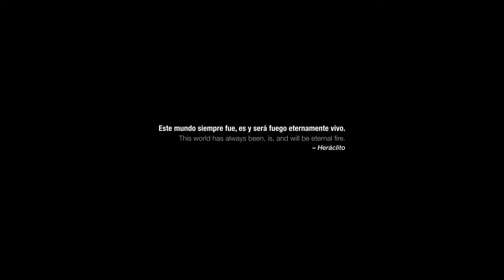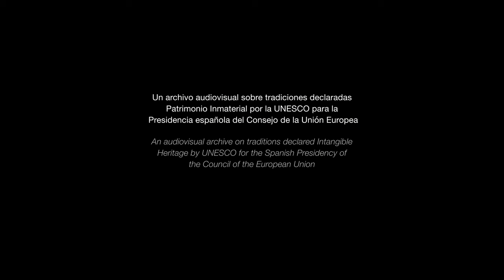La memoria del fuego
El primer fuego que encendió el ser humano en una caverna es el mismo fuego que ahora nos ilumina. Sus llamas nos han calentado, han avivado revoluciones, devorado libros y escuchado mil historias contadas a su alrededor. El fuego purifica y renueva acercándonos a lo divino. Pero el fuego también es castigador, destructor y reina en el infierno. El fuego nos contiene en su memoria desde siempre. Fuego, camina conmigo… para siempre.

Este nuevo vídeo de Raíces Vivas nos muestra tres patrimonios inmateriales donde el fuego se convierte en protagonista. En los Pirineos, el fuego de las fallas ilumina la noche más corta del año; en los hornos de La Granja, el fuego transforma la materia dando vida al vidrio; en Berga, 100 diablos llenos de fuego realizan su danza infernal.

El proyecto "Raíces Vivas", con motivo de la Presidencia española del Consejo de la UE, crea un nuevo archivo audiovisual sobre patrimonio inmaterial. El autor, Juan Rayos, es cineasta y realiza un trabajo documental que bebe de la narrativa contemporánea, en colaboración con el Ministerio de Cultura y Deporte @MinisteriodeCulturayDeporte y comisariado por Juanito Jones.

Raíces Vivas shows us in this video three intangible heritages where fire becomes the protagonist. In the Pyrenees, the fire of the fallas illuminates the shortest night of the year; in the furnaces of La Granja (Segovia), fire transforms matter giving life to glass; in Berga (Barcelona), 100 devils full of fire perform their infernal dance.

The first fire that humans lit in a cave is the same fire that now illuminates us. Its flames have warmed us, have fueled revolutions, devoured books and listened to a thousand stories told around it. Fire has always contained us in its memory.

The project "Raíces vivas" (Living Roots), under the framework of the Spanish Presidency of the Council of the EU, creates a new audiovisual archive on intangible heritage. The author, Juan Rayos, is a filmmaker and makes documentary work that draws on contemporary narrative, in collaboration with the Ministry of Culture and curated by Juanito Jones.

AGRADECIMIENTOS

Solsticio de verano en pirineos / Midsummer in the Pyrenees
Sebas "La Abadía"
Marc "Zabatero"
Jose Mari "Baquera"
Cuca “Lacreu”
Al pueblo de Sahun por su recibimiento

Técnica del vidrio soplado / Blown glass technique
Real Fábrica de Cristales de la Granja y todo su personal y Presidente.

La Patum / The Patum
A las comparsas de La Patum
Al pueblo de Berga por su hospitalidad